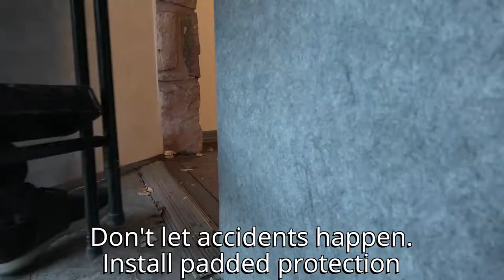Resuable temporary job site protection: Kitchen Remodel example.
Vapor breathable floor & countertop protection allows for moisture to escape from hardwood, stone and tile surfaces that continue to cure and breathe while covered and protected.  ALLProtect grey protection is highly absorbent, waterproof, ultra padded for stairs, vertical surfaces and architectural details.

Nonwoven technology from Switzerland with non-slip backside - super easy to install.  Lasts for months!

See what the pros are using to protect their craftsmanship from damage and delays when finishing the job.  Take your protection from job to job, reuse for walkways, truck liners, trailer liners, tool box drawers - even underlayment.  Reusable many times!